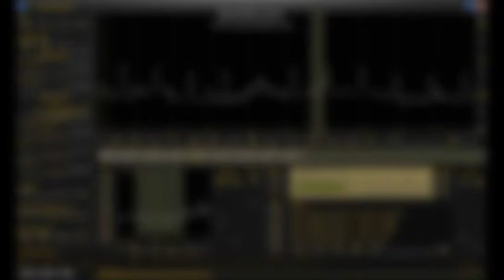1520 kHz Mar.18, 2014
1122- 30 UTC
KGDD?Spanish & UNID English